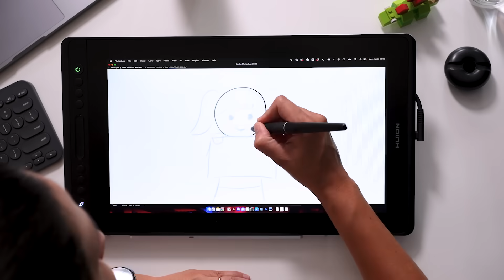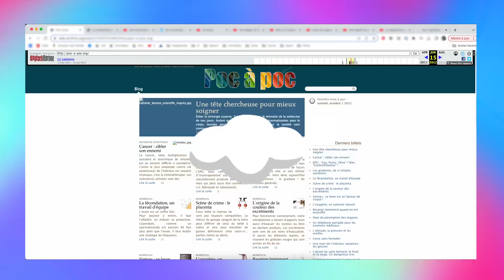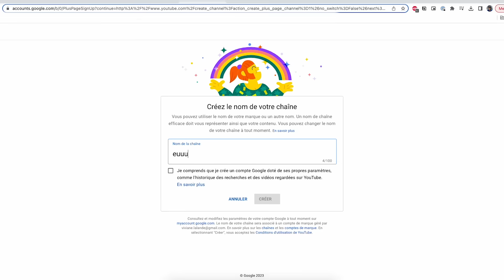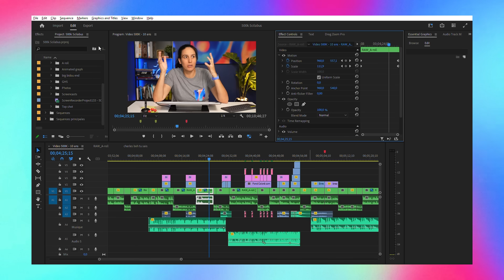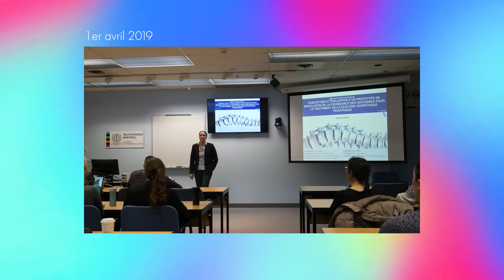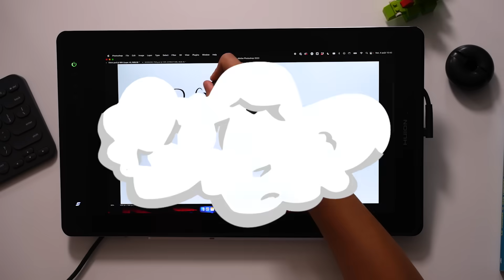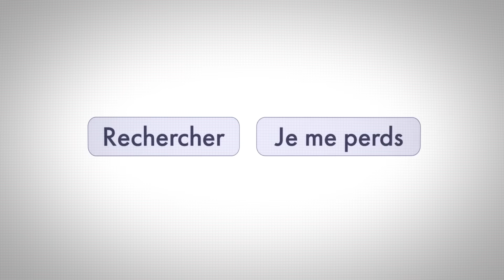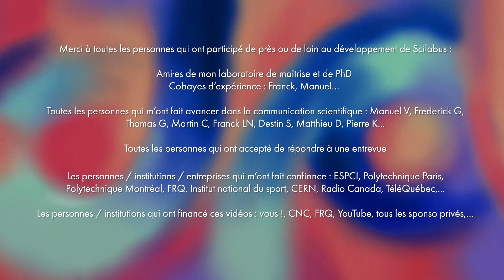Mon bilan après 10 ans de Scilabus : on continue ?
Scilabus a 10 ans aujourd'hui, et vous êtes 500 000 à être là pour le fêter. Alors je vous propose une rétrospective : comment Scilabus a vu le jour ? Est-ce que j'en vis ? Est-ce que je vais continuer... ou pas ?

Un énorme merci à toutes celles et ceux qui ont contribué au "projet Scilabus" au fil des années.

CRÉDITS
Relecture : Manuel Vonthron
Montage : Marianne Lalande